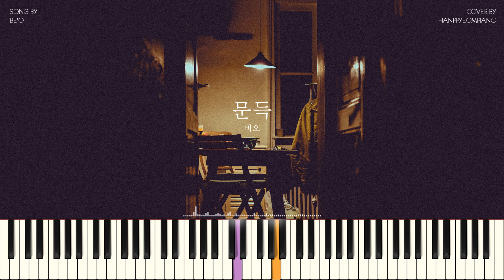BE'O(비오) - 문득(Suddenly) PIANO COVER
이번 곡은 BE'O의 '문득'입니다.
부드러우면서 중독성 강한 멜로디 라인이 인상깊은 곡이네요~
그럼 오늘도 편안한 감상 되시길 바랍니다.^^